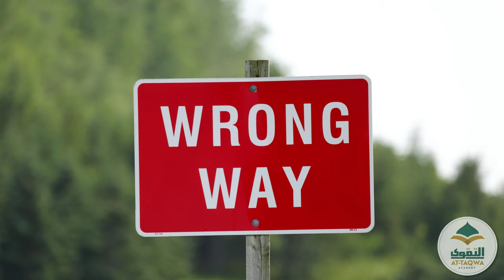Shaytaan Will Make You Look at the Ka'bah | Maulana Yunus Patel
📌Shaytaan Will Make You Look at the Ka'bah
🎙Hazrat Maulana Yunus Patel Rahmatullah 'Alayh